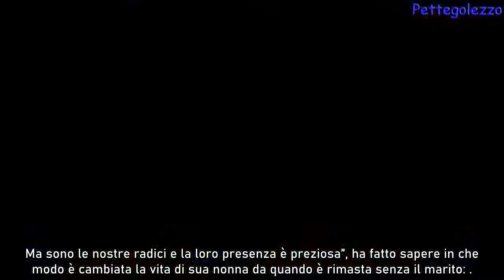Guenda Goria non nasconde la sua preoccupazione: “Mia mamma è stata in ansia”